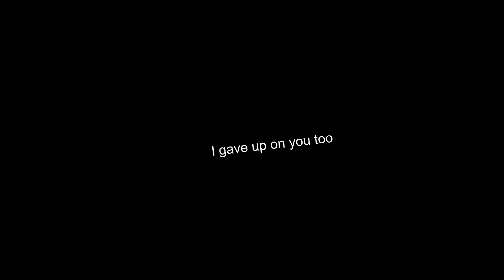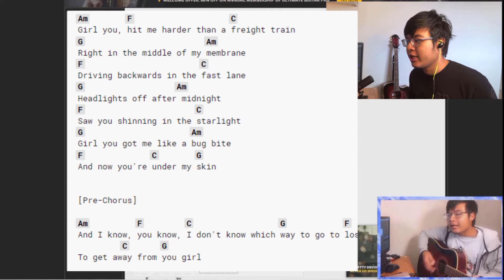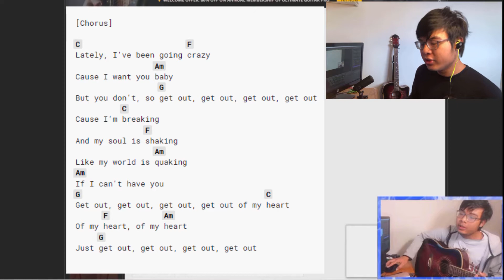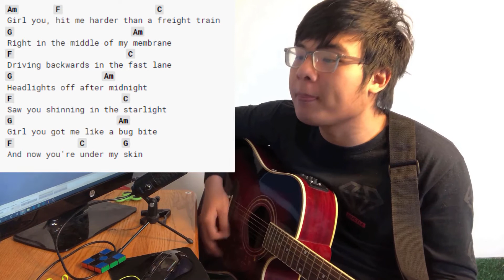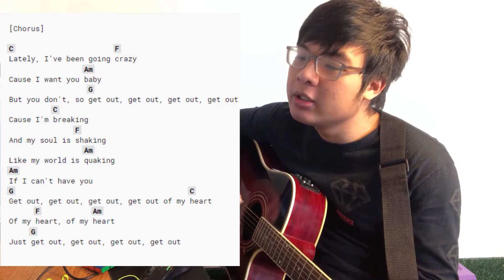NEW SERIES!! YOUR SONG MY SONG: Get out- Casey Abram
This new series sounds like fun to me. I'm looking forward for more video. But for that I need suggestion from you guys. So head to twitch.